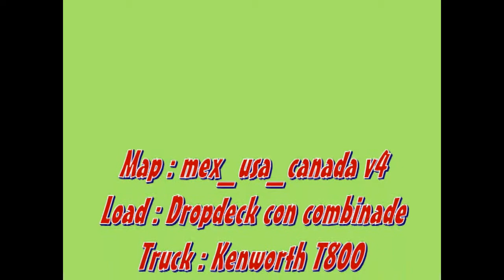18 WOS HAULIN heavy load to Veracruz part2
18 WOS HAULIN heavy load to Veracruz part2